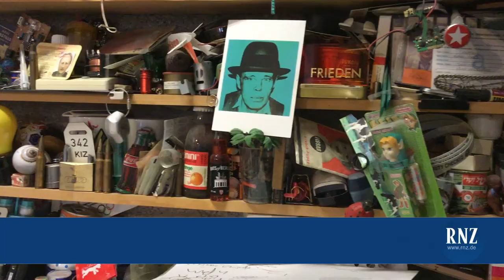Klaus Staeck im großen RNZ-Interview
Zu seinem anstehenden 80. Geburtstag traf die RNZ Klaus Steack zum Gespräch. Der Plakatkünstler und SPD-Mitglied sprach über seine Jugend in der DDR, die 68er-Zeit in Heidelberg und warum er nur ein "Steinzeithandy" besitzt.